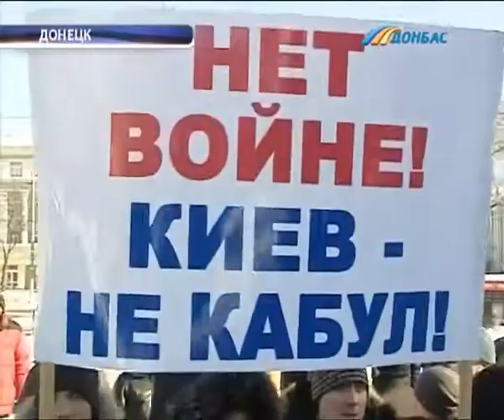Здание Донецкой облгосадминистрации начали охранять казаки и афганцы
Здание Донецкой облгосадминистрации начали охранять казаки и афганцы. Дежурство будут вести вместе с милицией и круглосуточно. На первом разводе патрулей побывал Сергей Зленко.